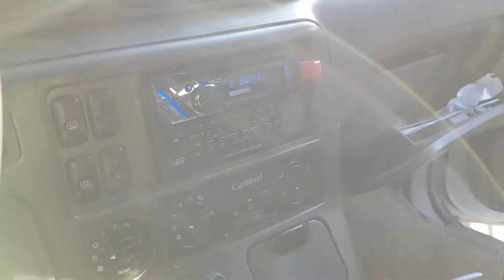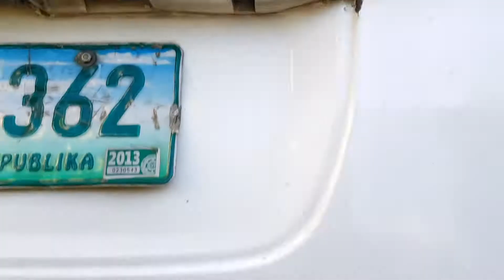KIA Carnival 2004 model